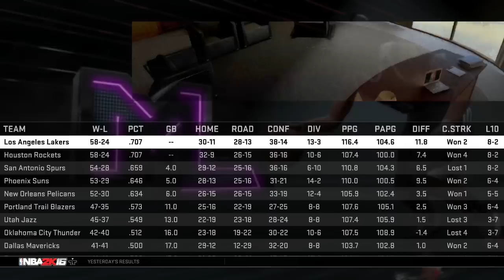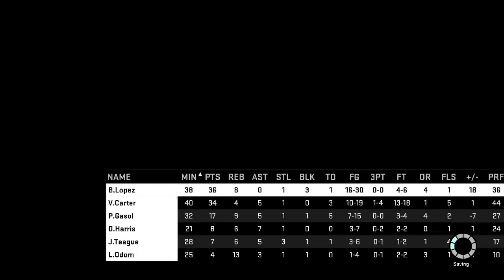NBA 2K16 MY LEAGUE: REBUILDING THE '08-'09 LA CLIPPERS - HARDEN AND CURRY? BACK TO BACK CHAMPS?